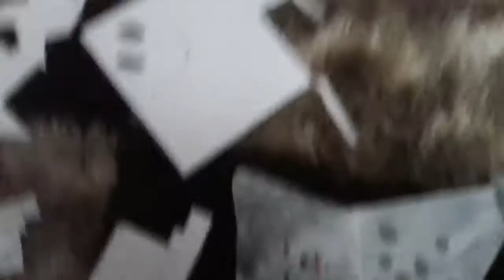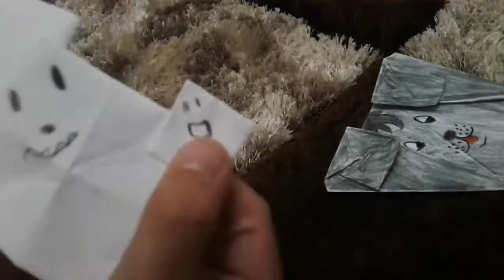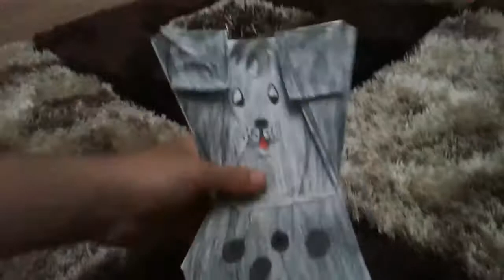Colecția mea de origami #3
A fost greu de făcut acele origami